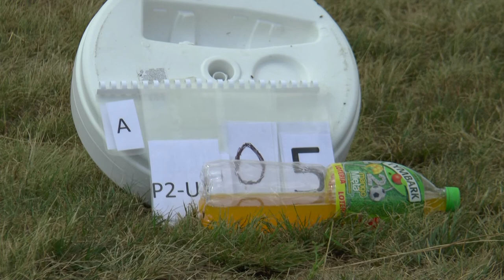WAGAC2021 P2 Unknown1 05 Charlie Levy Louapre